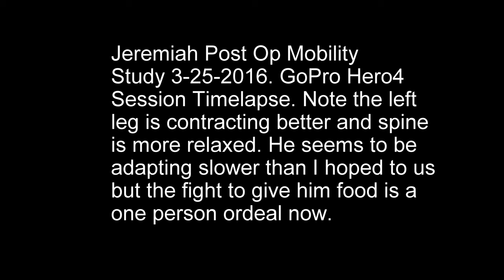Jeremiah Bullfrog Mobility Study 3/25/2016 Timelapse